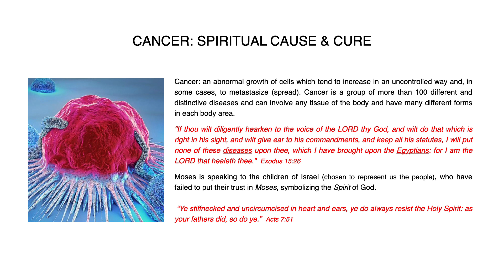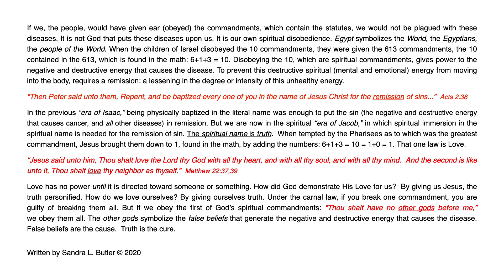CANCER: SPIRITUAL CAUSE & CURE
Why we get cancer, and what we can do to stop it.